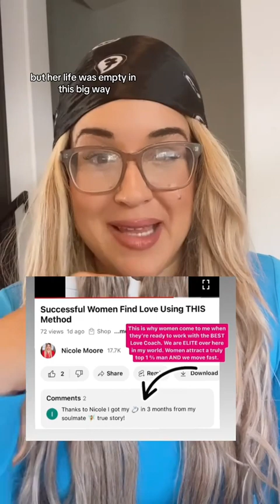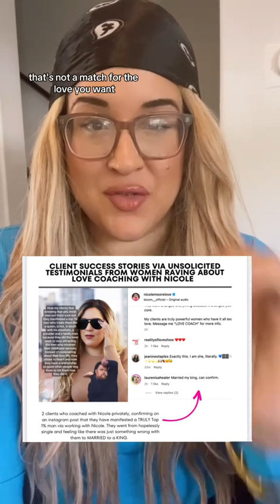Why Finding the RIGHT Love Brings MORE Money and Success For Female Entrepreneurs - Manifest 💰💖